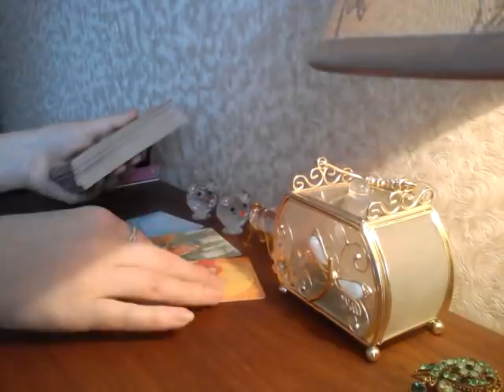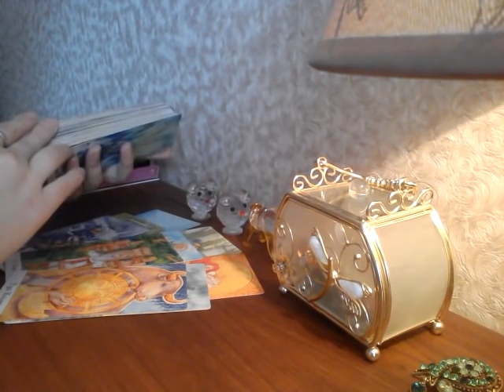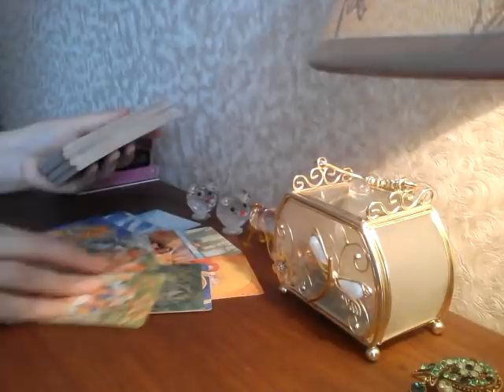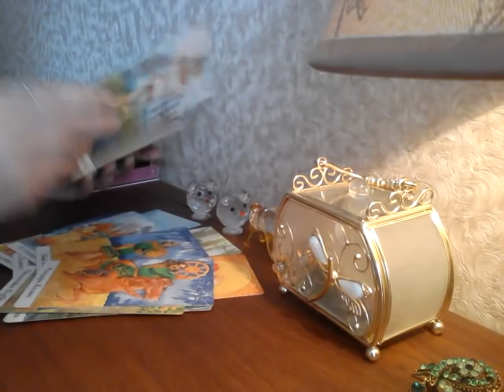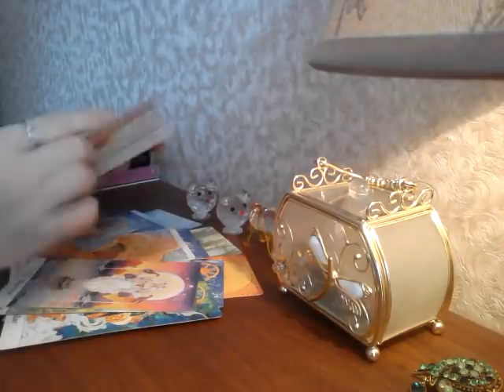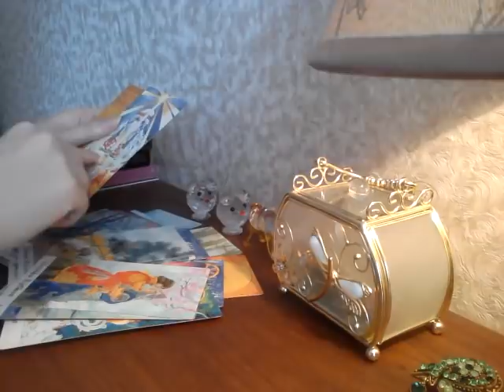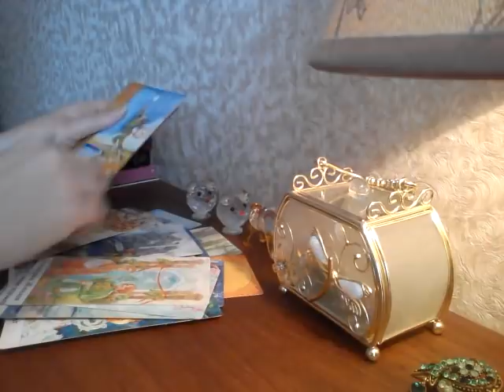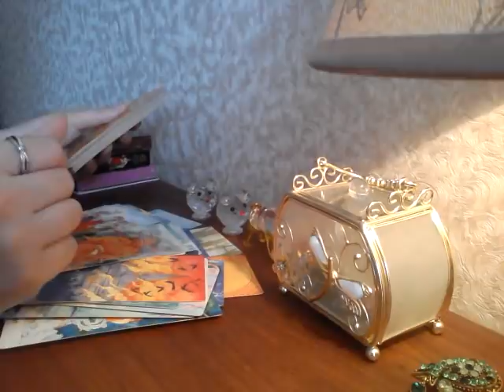О чем он молчит💛стоит ли его возвращать❤